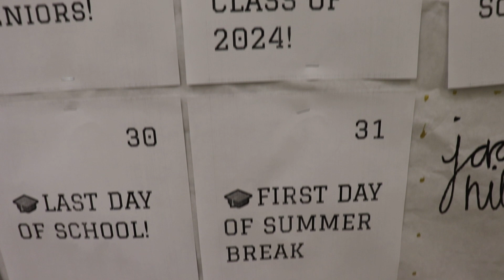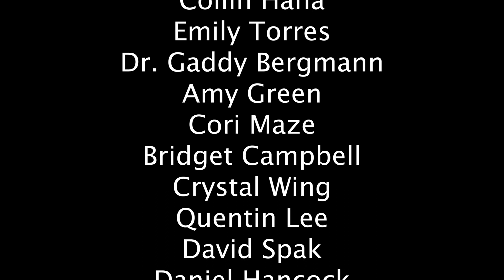THS - Teacher Advice To Students